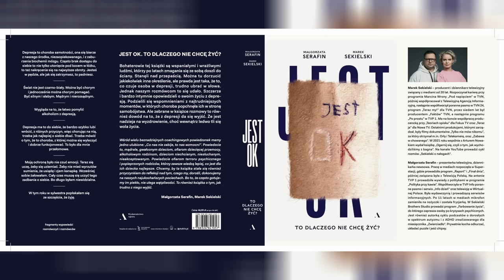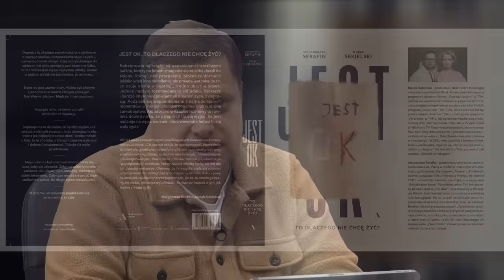Alkoholowe zapalenia trzustki - byłem na krawędzi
Jadąc autostradą z Gdańska do Warszawy poczuł silny ból. Trafił do szpitalu w Grudziądzu gdzie lekarze zdiagnozowali zapalenie trzustki. Usłyszał, że musi przestać pić. Zanim skończył jeszcze długo oszukiwał siebie i innych. Jego historia dobrze pokazuje mechanizm iluzji i zaprzeczeń.

Moją książkę "Jest ok. To dlaczego nie chcę żyć?" możesz zamówić tu

Prosimy Cię o wsparcie Sekielski Brothers Studio

wpłaty bezpośrednie:

nr konta: PL 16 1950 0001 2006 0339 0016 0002
tytuł przelewu: Darowizna na film dokumentalny
Kod SWIFT Pekao SA: PKOPPLPW

TT: @sekielski

TT: @mareksekielski